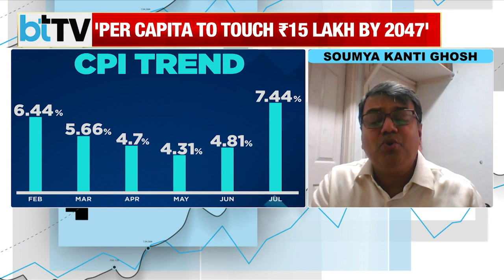SBI Research Backs PM’s ‘Vision 2047’, Per Capita To Touch ₹15 Lakh By 2047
The State Bank of India research team has forecast that the per capita income will be close to 15 lakh rupees in 2047 from the current 2 lakh rupees. Business Today TV's Managing Editor, Siddharth Zarabi, spoke to Soumya Kanti Ghosh, Group Chief Economic Advisor of SBI, to understand the analysis behind these estimates